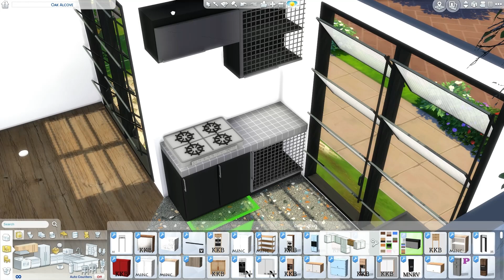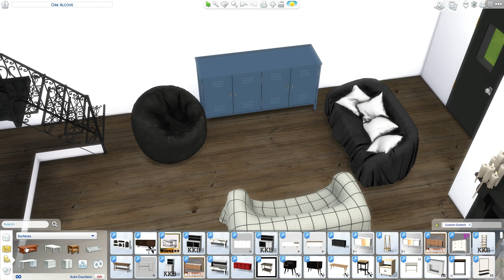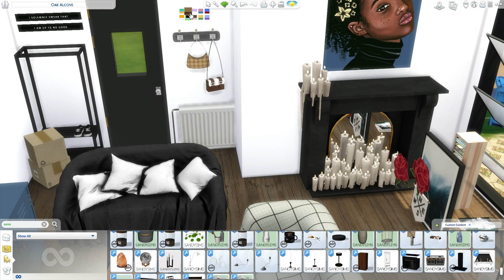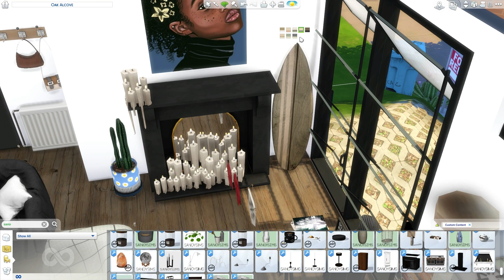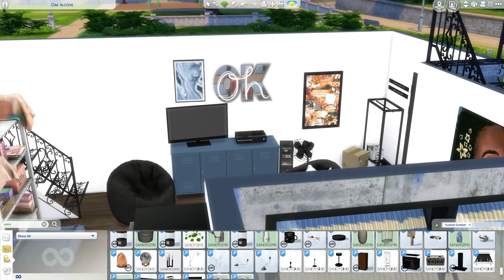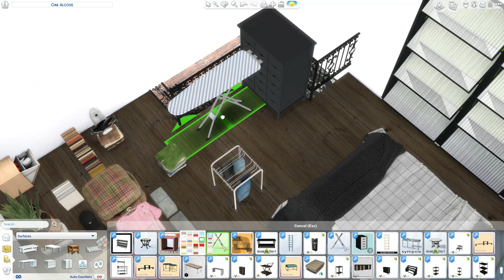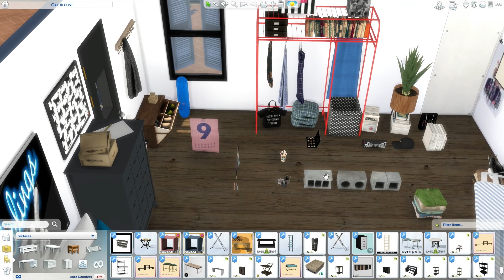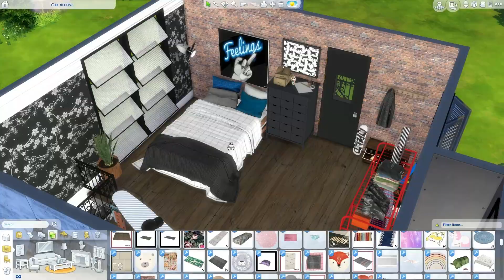FOR RENT | The Sims 4 | CC Speed Build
Love me a grungy house with cute interior! Enjoy guys. Tell me what your up to this weekend? I'll be commenting back later today. Love you!!

Watch the video tour at : 14:22